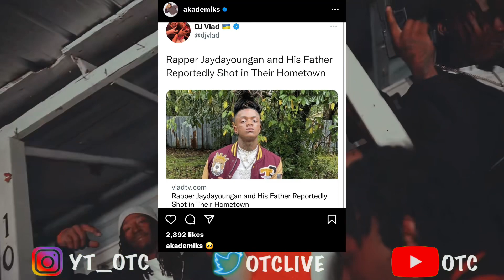Jaydayoungan And His Father Reportedly 🔫 In thier Hometown 😱🤦🏾‍♂️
1)This video has no negative impact.
3)It is transformative in nature.